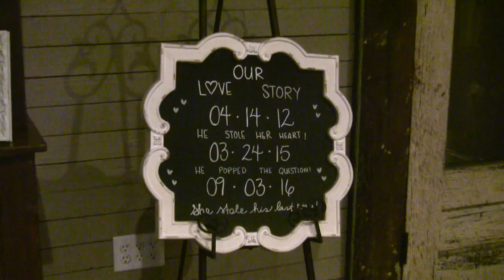Nicholas & Jessica Short Video